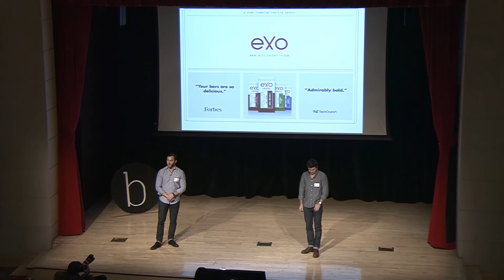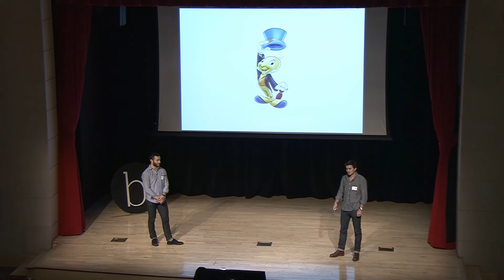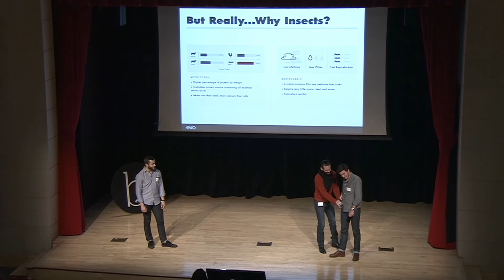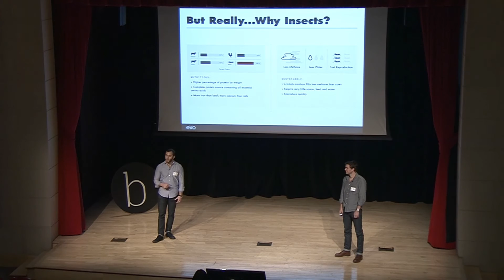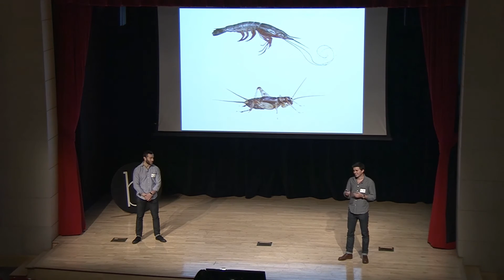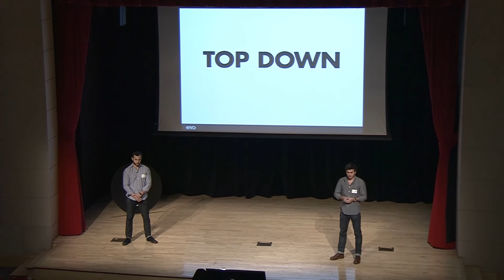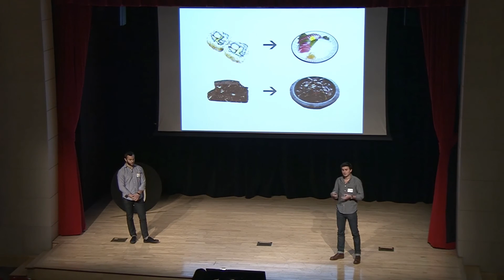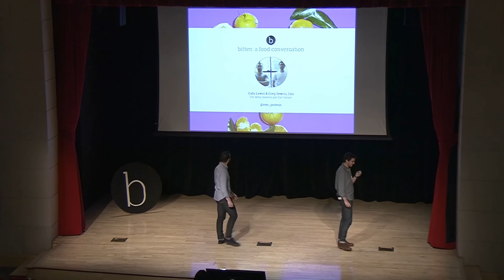Gabi Lewis and Greg Sewitz of Exo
Gabi and Greg, founders of Exo talk about crickets—the future of protein.